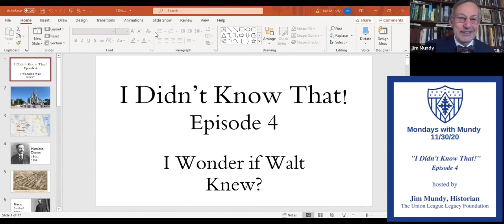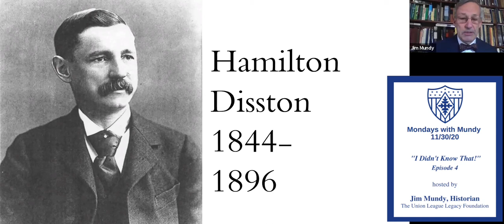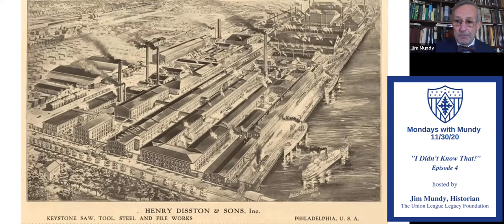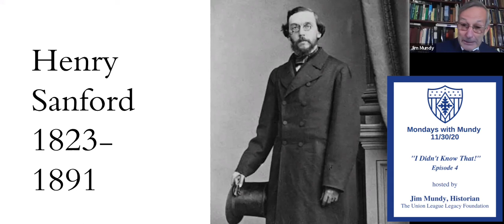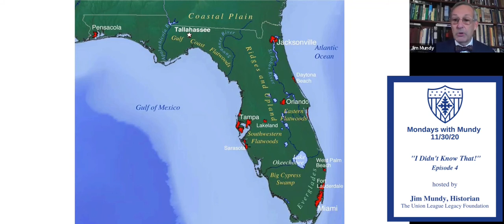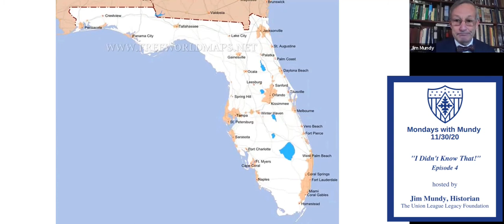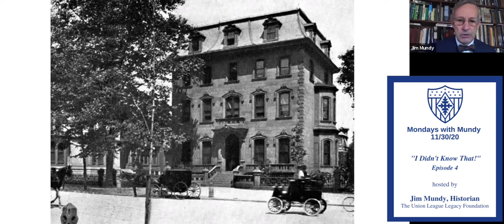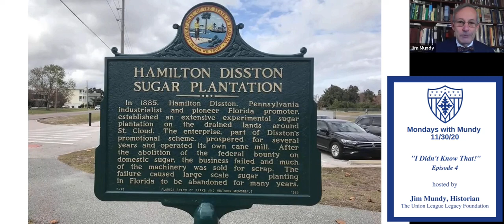Mondays with Mundy I Didn't Know That! The Land of Disney World 11-30-2020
On this week's episode of the Legacy Foundation's Mondays with Mundy, Historian Jim Mundy tells the interesting story of the connection between the League and Disney World in Orlando, Florida. Once Jim gets going, he can connect the League to anything!